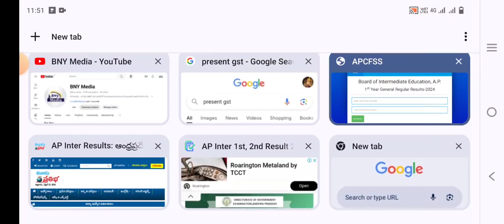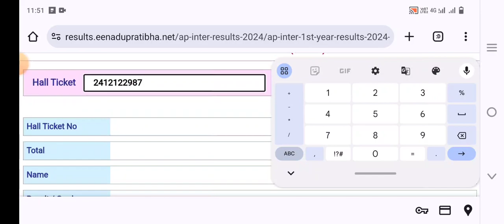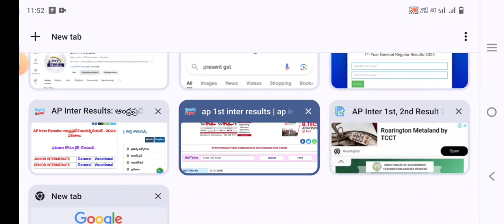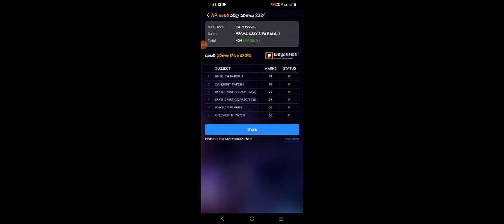How To check ap inter results 2024 | Ap inter results 2024 live